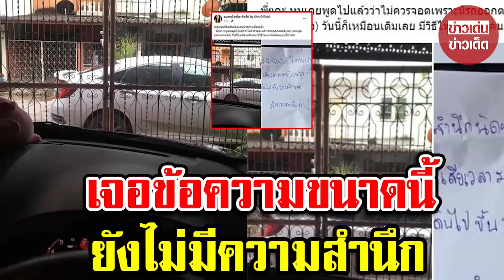สาวโพสต์ถาม เจอรถเพื่อนบ้านจอดขวาง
ขอบคุณ อยากดังเดี๋ยวจัดให้ by Kim Official